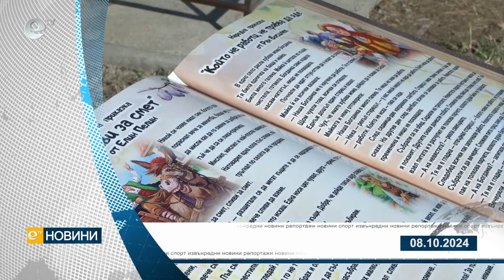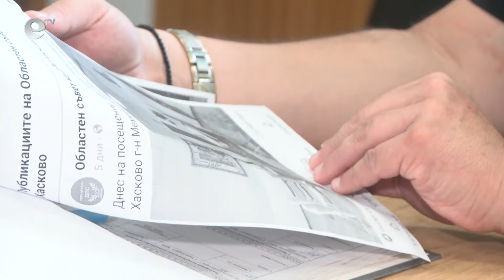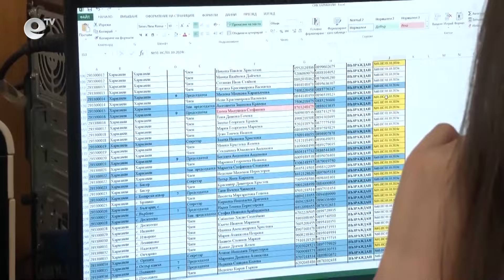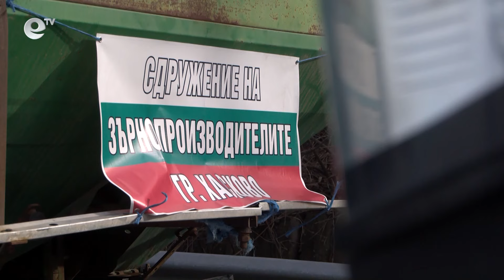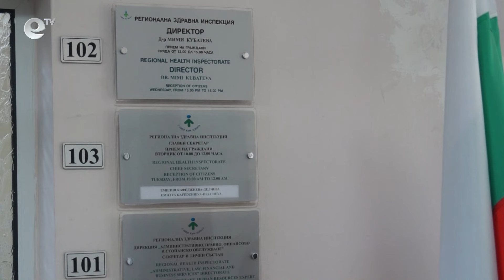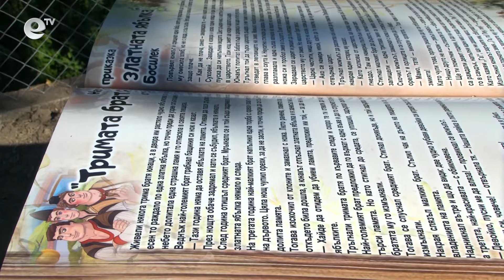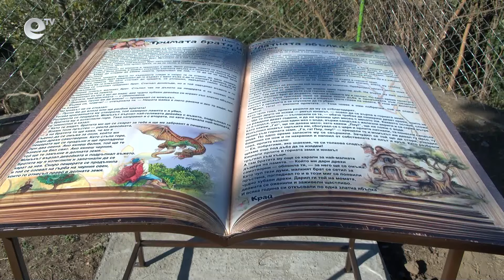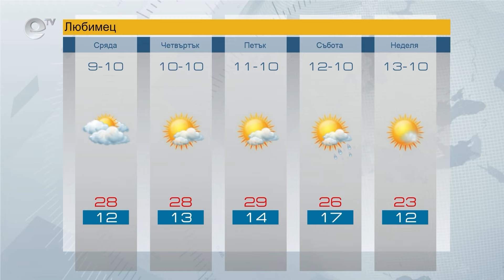Новини 08 10 2024